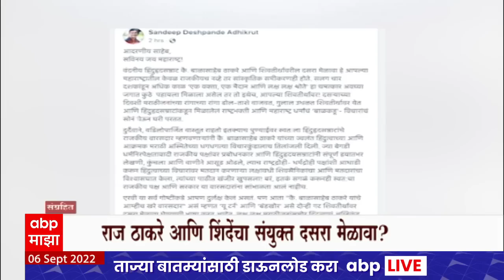Dasara Melava Special Report : राज ठाकरे आणि एकनाथ शिंदे यांचा संयुक्त दसरा मेळावा?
ABP Majha LIVE TV | Raj Thackeray Eknath Shinde Meet | Cyrus Mistry Funeral | Marathi News